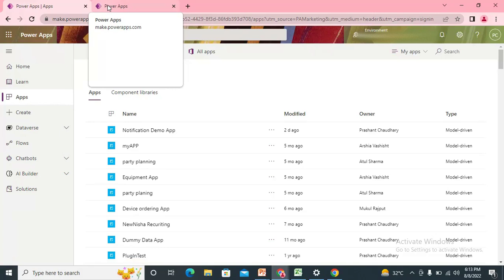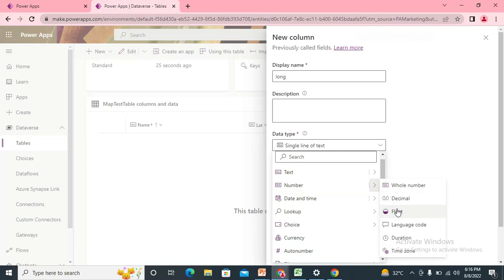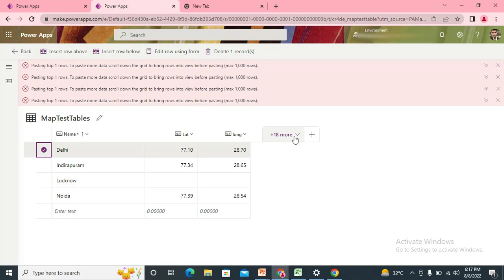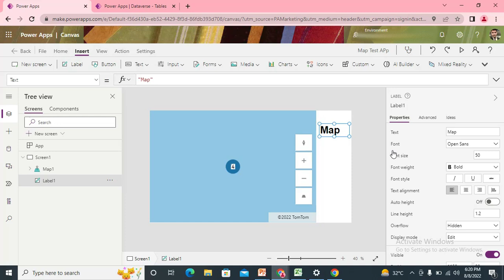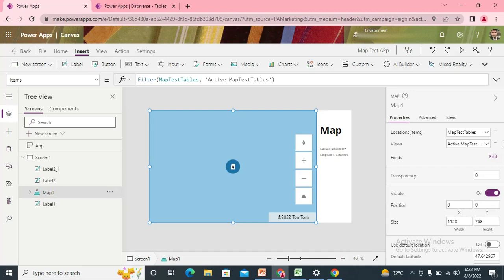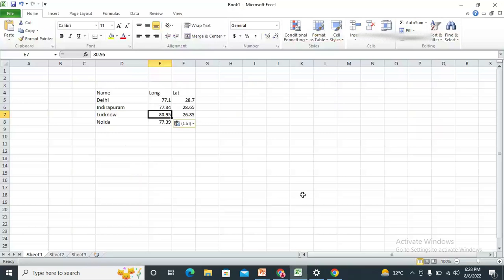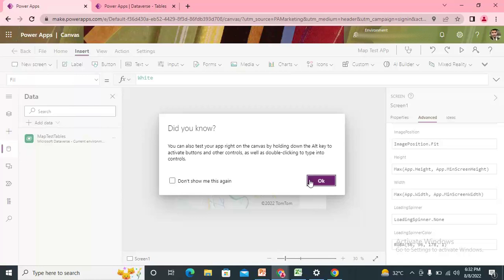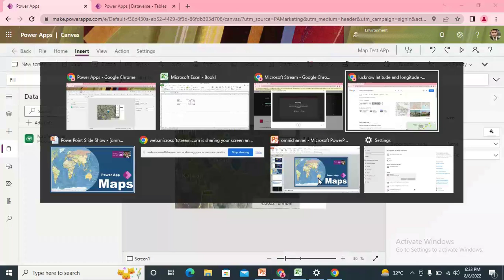map in power app | power app maps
In this video , we see how we can use the map control inside power application, how that map control can be used to show the data present in database table.
Earlier we used to add image control and on the above of image control we used to add the any map provider keys to show the map in power app, but  here we have the direct map control in  power app.